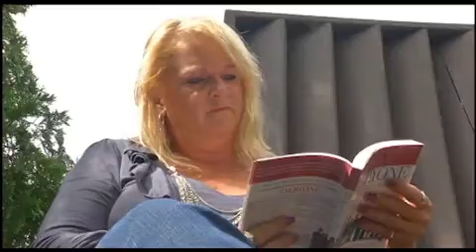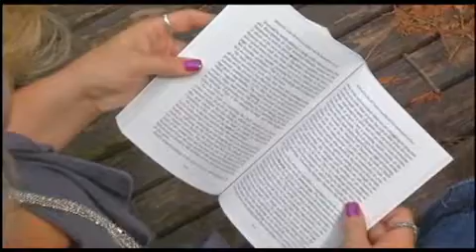Sex Slaves in the Suburbs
Sex trafficing is mostly known in other countries and cites. But a lot actually happens happens in the suburbs. Right next door, the reall issue is that since there is no pimp its haed to catch these ringleaders.